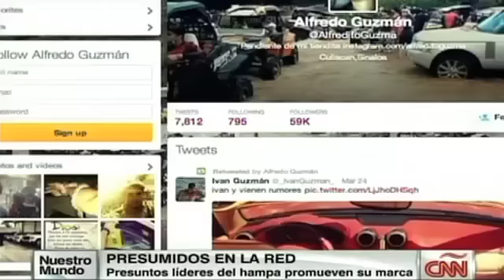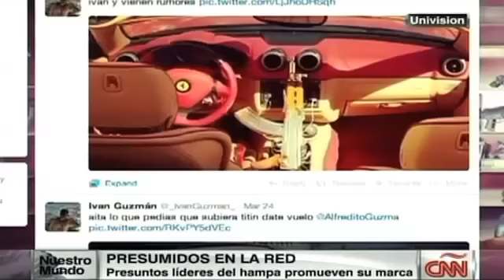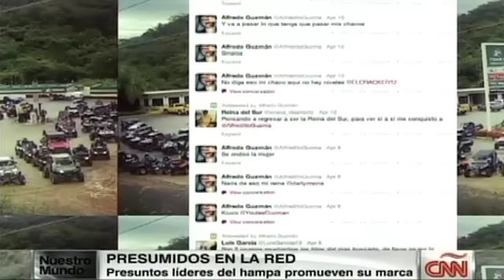Hijos del Chapo' presumen lujos en la red